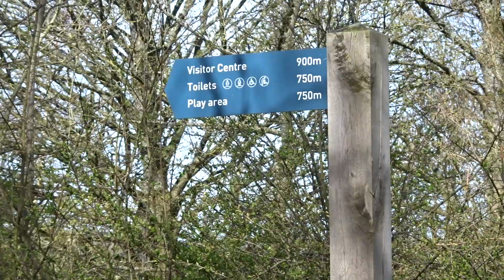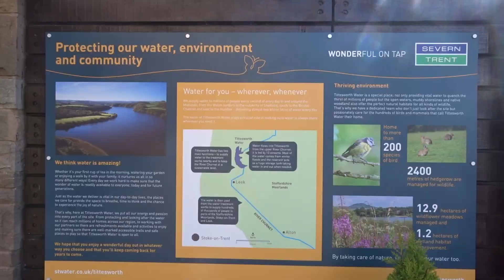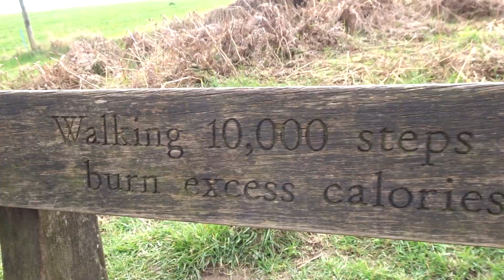Walk around Tittesworth Reservoir